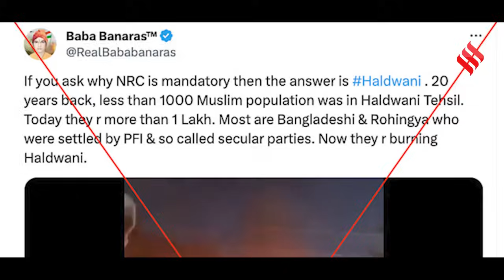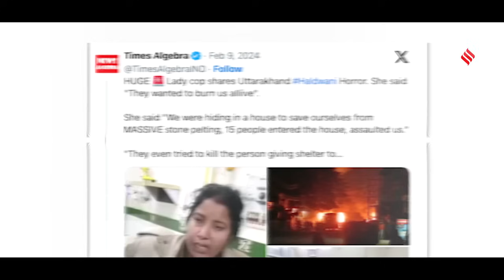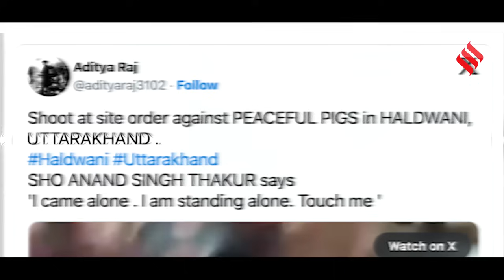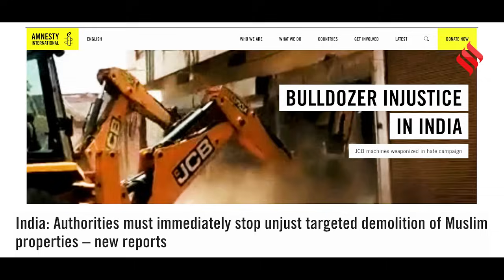Haldwani Violence 8 फरवरी को Banbhoolpura क्षेत्र में हुई हिंसा के बाद 300 Muslim परिवारों का पलायन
Haldwani Violence: आठ फरवरी को हल्द्वानी के बनभूलपुरा क्षेत्र में हुई हिंसा के बाद पुलिस ने तीन अलग-अलग मामले दर्ज किए थे। इसमें 18 लोगों को नामजद किया गया था। उत्तराखंड (uttarakhand) के हल्द्वानी (haldwani) के जिस जगह पर हिंसा हुई थी वहां अभी भी तनाव (haldwani danga) है। लोग सहमे हुए हैं। हर तरफ दहशत का माहौल है। यहां टेंशन देखी और महसूस की जा सकती है। कुल मिलाकर अभी यहं के हालात नॉर्मल नहीं हुए हैं। जिस हिंसा (haldwani hinsa) ने 6 लोगों की जिंदगियां लील ली हों, जहां कई के खून बहे हों, जहां लोगों ने अपनों को अचानक खो दिया वहां के हालात (haldwani news) इतनी जल्दी सामान्य हो भी नहीं सकते। जख्मों को भरने में कितना समय लगता है इसका अंदाजा हल्द्वानी के बनभूलपुरा (banbhoolpura haldwani news) को देखकर लगाया जा सकता है।

‘Haldwani violence’: The outbreak of violence in the Banbhoolpura area of Haldwani, Uttarakhand, led to six deaths and over a hundred injuries, including police personnel and media persons, according to the police. Following the violence, a curfew was imposed in Banbhoolpura.

The citywide curfew was implemented on February 8, with officers authorised to shoot on sight. It was lifted from the outer areas of Haldwani town on February 10, as the police asserted that the situation was under control. Nevertheless, the curfew persisted in Banbhoolpura and some adjacent localities, with townwide suspension of internet services. While shops on the outskirts of Haldwani had reopened, schools and colleges remained closed.